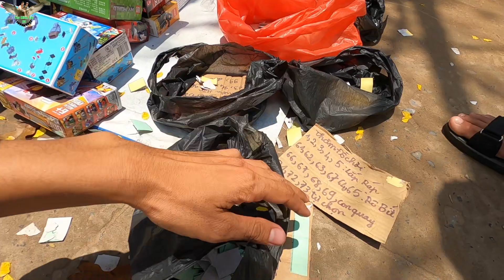Cuối tuần gần Lễ 10.03 al, quầy cá cảnh dạo của anh Tuấn nay hơi vắng học sinh